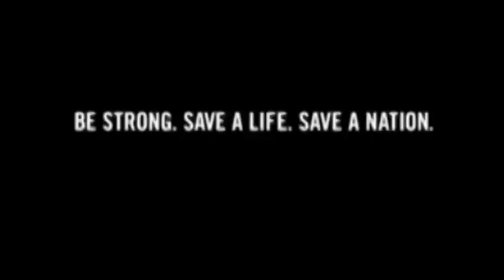A Holiday Message from RLNN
A Holiday Message from RLNN and thank you to the readership and advertisers/sponsors.